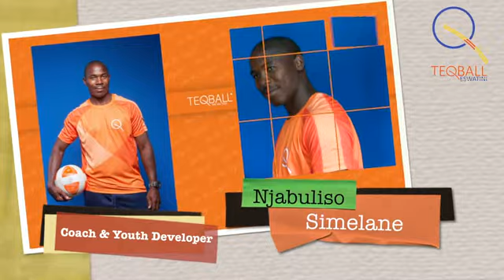TEQBALL ESWATINI FEDERATION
Meet a selection of the 15 talented individuals that make up the Teqball Eswatini Federation Committee